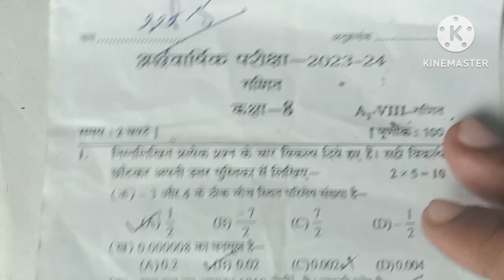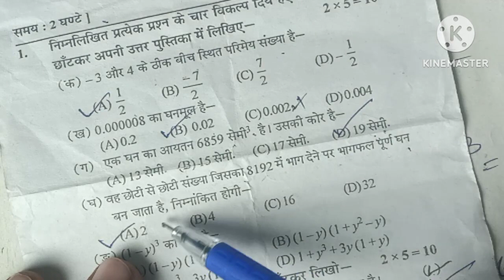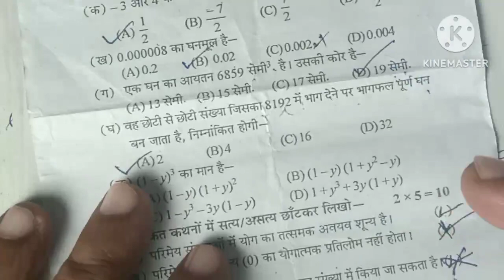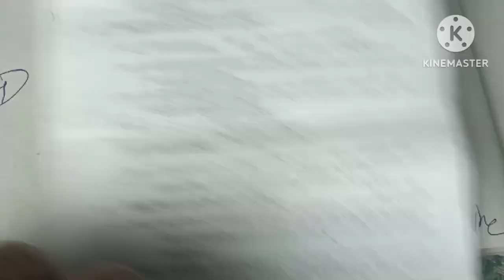UP board class 8th math half yearly examination 2023 2024 sampurn hal